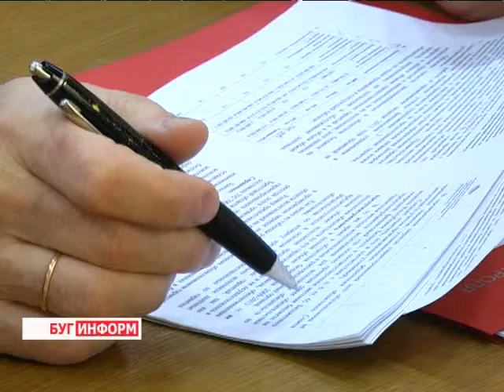2013-11-28 г. Брест Телекомпания "Буг-ТВ". Коллегия КГК Брестской области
Коллегия КГК Брестской области по вопросам растениеводства и племенного животноводства
Конструктивный разговор на актуальные темы. Сегодня в Комитете государственного контроля Брестской области прошла коллегия  по результатам проверки сельхозорганизаций  области в вопросах  заготовки кормов  и наведению порядка на земле, а также  по ходу выполнения  мероприятий Республиканской программы по племенному  делу в животноводстве.
Напомню, что на  ноябрьском заседании областного исполнительного комитета эти же вопросы поднимал губернатор региона Константин Сумар, потребовав от всех руководителей  навести элементарный порядок  на вверенных им территориях  и в организациях, включив, если надо, цитата  «ручное управление» и «безжалостное отстраняя от работы тех, кто этого не понимает».
Кто сработал в данном направлении не в полную силу и  возможные пути решения проблем некоторых  так сказать неблагополучных сельхозпредприятий  -  ответ в материале нашего выпуска.